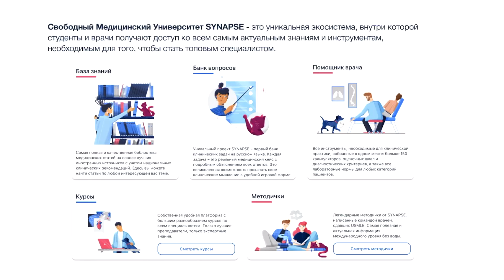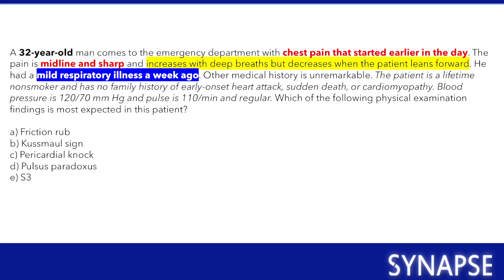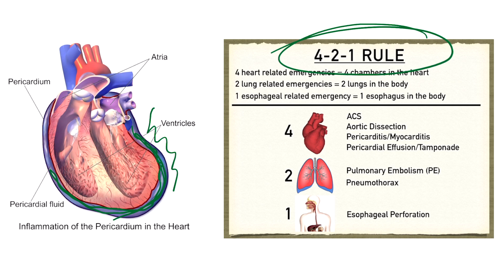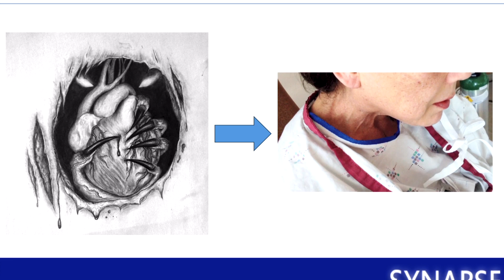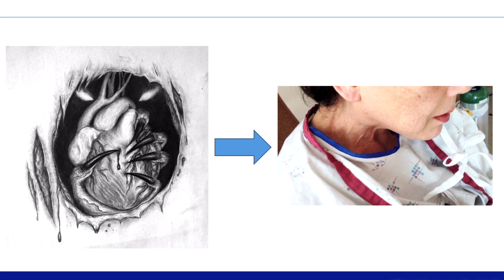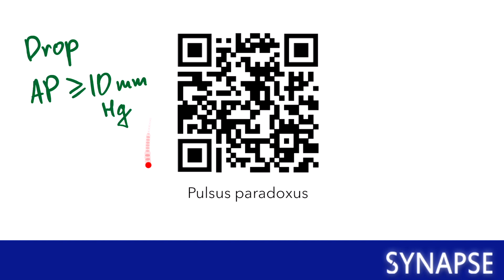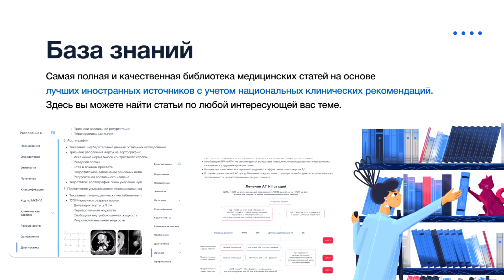Разбор клинического кейса | выпуск #5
Мужчина, 32 года, поступил в отделение неотложной помощи в связи с жалобами на боль в груди...

Решаем клинический кейс вместе с Ростиславом, преподавателем SYNAPSE!

Тайм-коды
0:24 - кейс
1:33 - правильный ответ
2:00 - мнемоника
3:04 - разбор неверных ответов

Самая полная и качественная библиотека медицинских статей на основе лучших иностранных источников с учетом национальных клинических рекомендаций

Клинический кейс в виде интеллектуальной игры с нелинейным сюжетом от Свободного Медицинского Университета SYNAPSE | Решить кейс